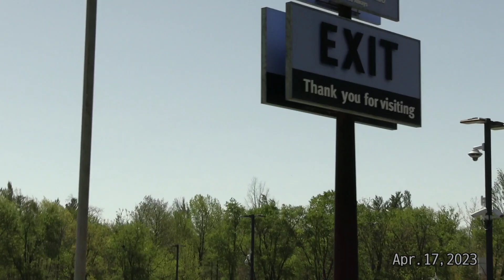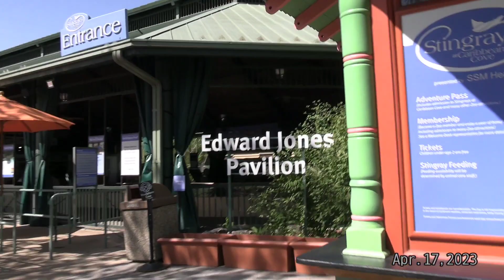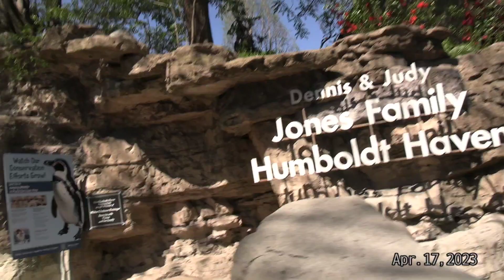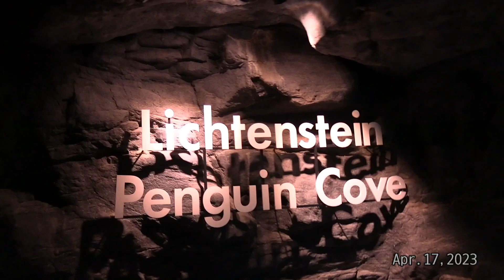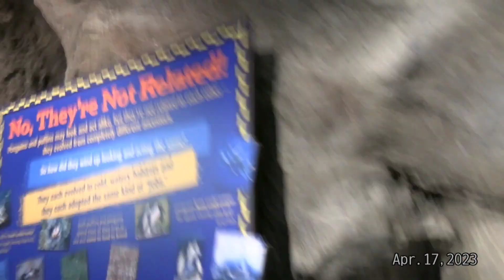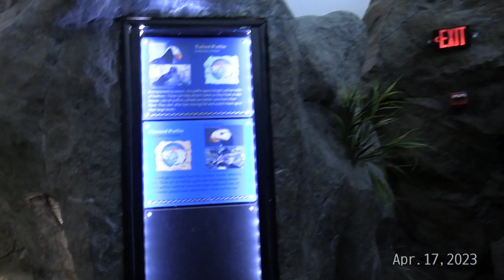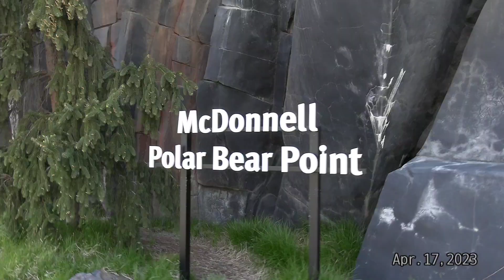So cute and amazing 😃 all animals are love 💓💕🥰 Saint Louis Zoo ❤️